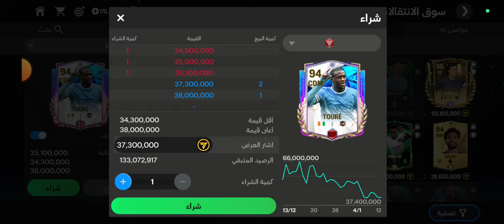خلي بالك قبل ما تخسر كل فلوسك في الحدث ده🤦🏻فخ Fc Mobile 24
هنخسر كل فلوسنا في الحدث ده🤦🏻فخ Fc Mobile 24